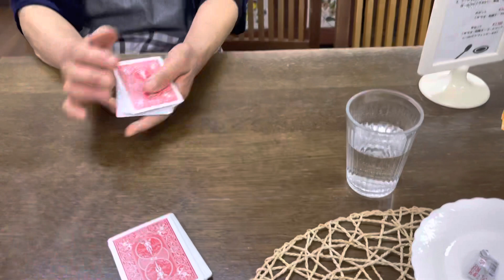即席マジック